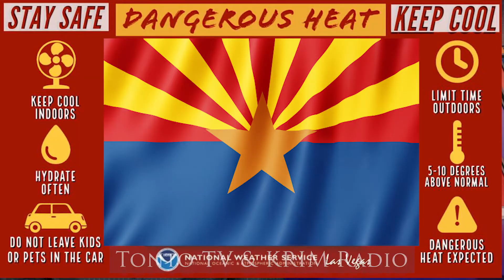KRIM News with Randy Roberson - 7/13/20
Stay informed on what's happening in Rim Country with the Rim Country's Information Station, KRIM 96.3FM, and Randy Roberson.